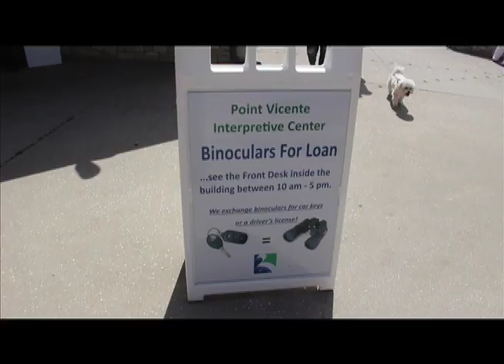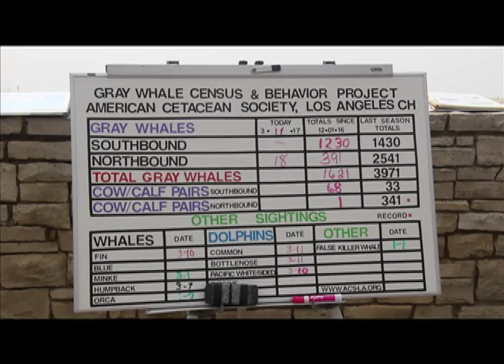PVIC version of Whale of a Day July 10th 2017